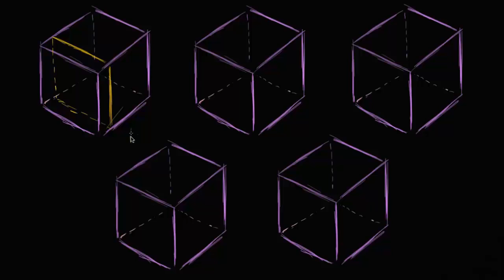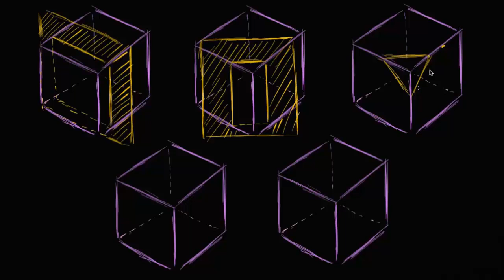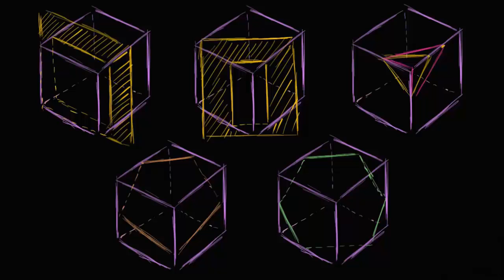Na jakie sposoby można przekroić sześcian?